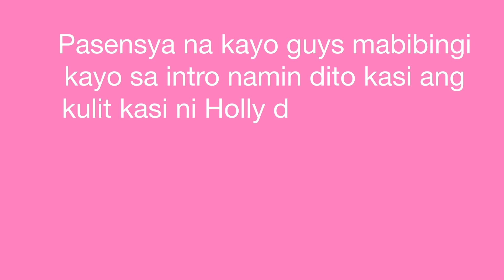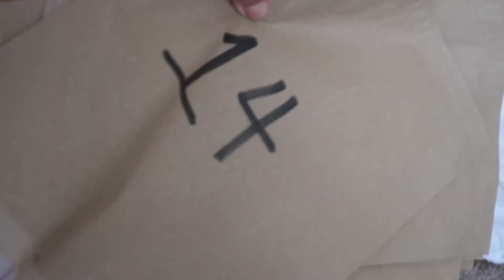FRENCH FRY MYSTERY DIP CHALLENGE | HAPPY 47K SUBSCRIBERS THANK YOU GUYS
Happy 47k+ guys! Thank you so much  sana magustuhan ninyo itong challenge na ginawa namin na sobrang na enjoy si bunso. First ever challenge ng mga bata na parang ako naman ang na challenge.?! hahaha Para sa akin ito ang pinakamatagal ko nang na enidit sa lahat ng videos ko.Kaya  sana ma enjoy ninyo ito, hindi man siya ganoon ka ganda sa editing pero kasi pinag puyatan ko talaga at inumaga na ako sa pag edit nito kasi sobrang na enjoy ko yung pag edit nito at na excited talaga ako na e-share ito sa inyo kasi lagi kayo nan diyan para manood sa amin. Maraming maraming salamat po sa inyong lahat. Spread LOVE, Not hate.Thank you